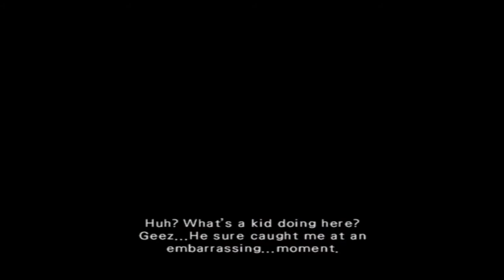wild arms 4 intro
time for the 4th detonator! this one's for you dre!